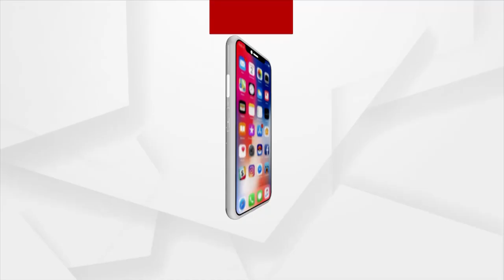ବିବାଦୀୟ କୋଟିଆରେ ଆନ୍ଧ୍ର ଷଡଯନ୍ତ୍ର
କୋଟିଆରେ ନାମାଙ୍କନ ଭରିଲେ ୯ପ୍ରାର୍ଥୀ । ଆନ୍ଧ୍ର ପ୍ରରୋଚନରେ କୋଟିଆରେ ନାମାଙ୍କନ ଦାଖଲ ।